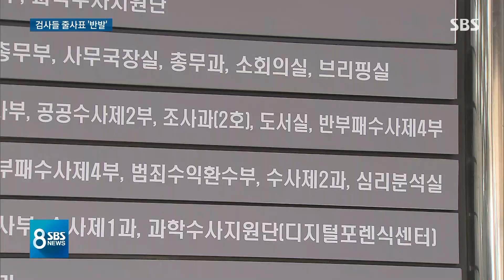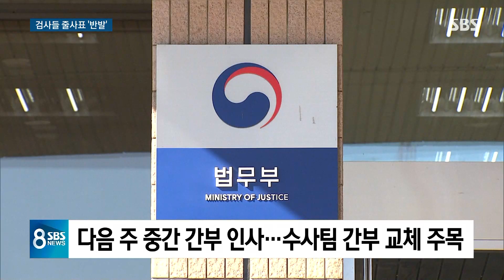"검찰개혁 사기극" 글에 실명 댓글…번지는 반발 움직임 / SBS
검경수사권 조정안이 통과되고 법무부가 검찰 직제개편안을 내놓은 뒤 이틀 사이 중간 간부급 검사 4명이 잇따라 사의를 표명했습니다. 일선 검사들도 공개적으로 불만을 표출하고 있습니다.
이현영 기자입니다.